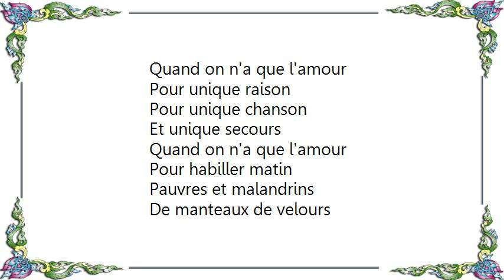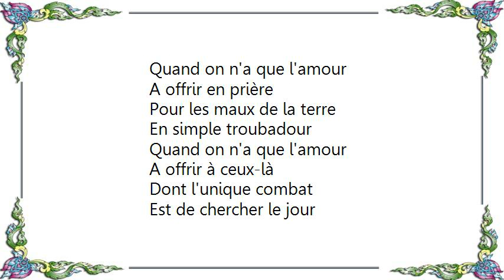Grégory Lemarchal - Quand On N'a Que L'amour Lyrics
[Lyrics Grégory Lemarchal - Quand On N'a Que L'amour]
Quand on n'a que l'amour
A s'offrir en partage
Au jour du grand voyage
Qu'est notre grand amour
Mon amour toi et moi
Pour qu'éclatent de joie
Chaque heure et chaque jour

Pour vivre nos promesses
Sans nulle autre richesse
Que d'y croire toujours
Pour meubler de merveilles
Et couvrir de soleil
La laideur des faubourgs

Pour unique raison
Pour unique chanson
Et unique secours

Pour habiller matin
Pauvres et malandrins
De manteaux de velours
A offrir en prière
Pour les maux de la terre
En simple troubadour

A offrir à ceux-là
Dont l'unique combat
Est de chercher le jour

Pour tracer un chemin
Et forcer le destin
A chaque carrefour
Pour parler aux canons
Et rien qu'une chanson
Pour convaincre un tambour

Alors sans avoir rien
Que la force d'aimer
Nous aurons dans nos mains,
Le monde entier